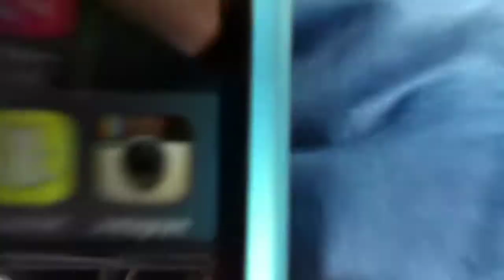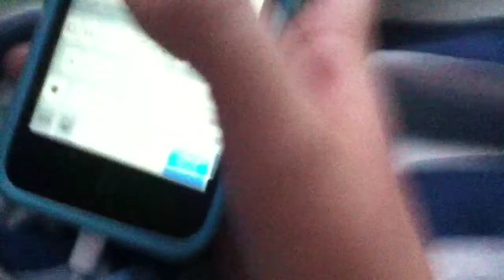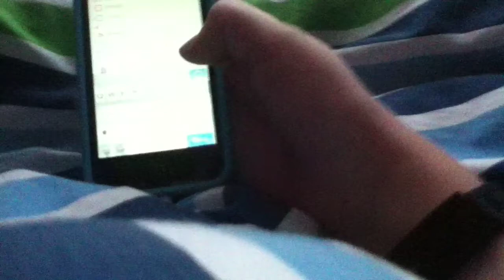April 3rd- Snapchat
Whooo                                                                  Snap chat& Instagram : jameshoey10